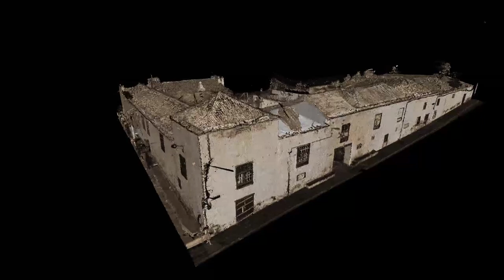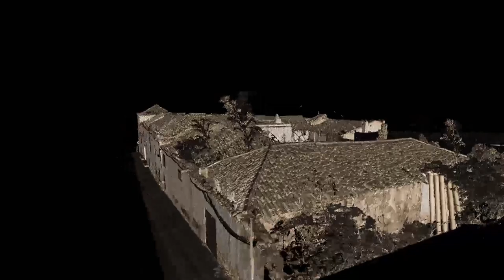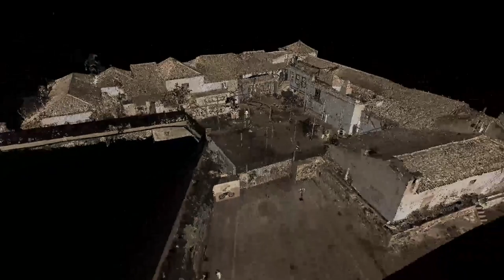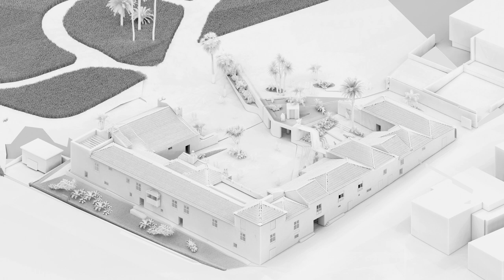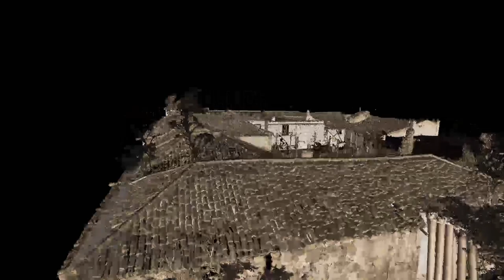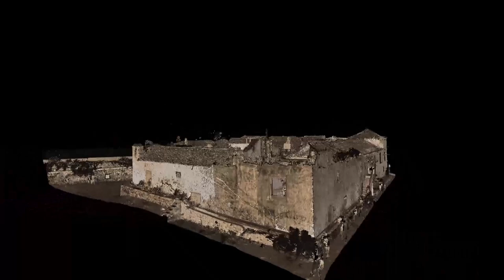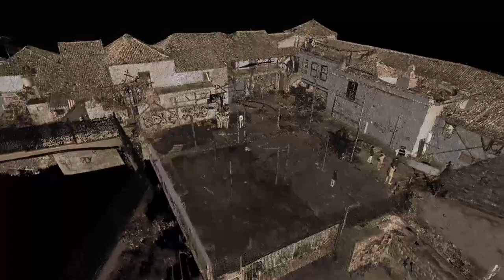Presentación del proyecto de rehabilitación de la casona de La Gorvorana - Los Realejos